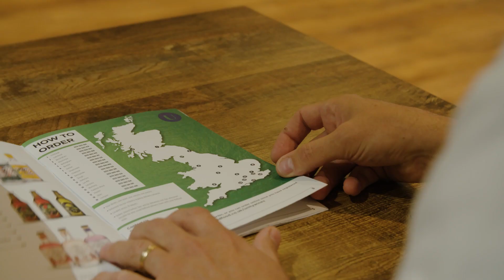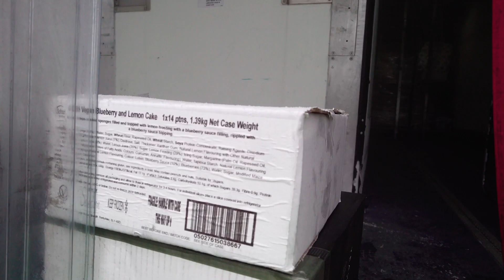Delivering Hope | Bidfood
Delivering you hope: See through the eyes of our driver, our passion and commitment in delivering for our customers to help them rebuild and grow in a changing world.